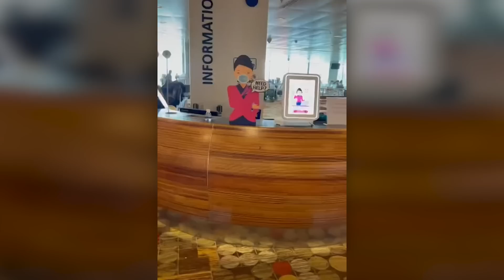The Truth About Singapore Expat Life